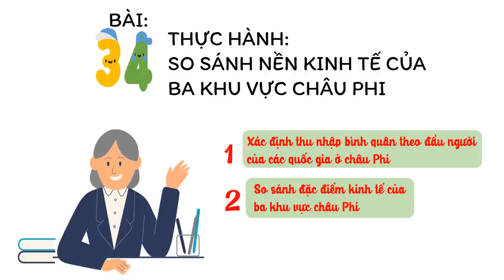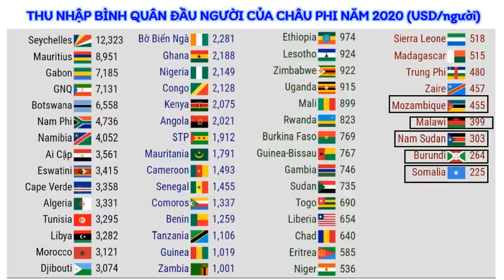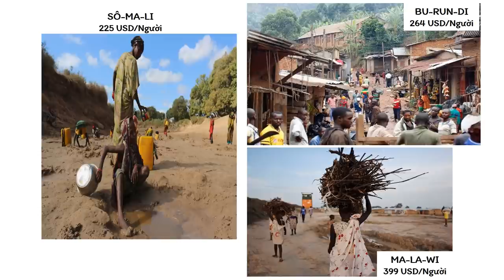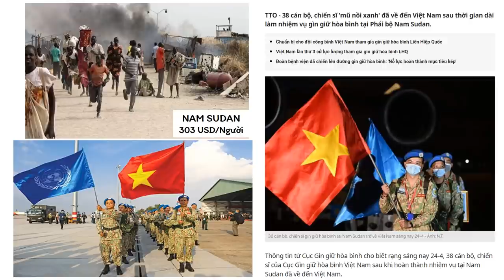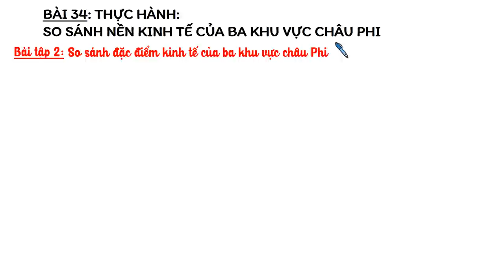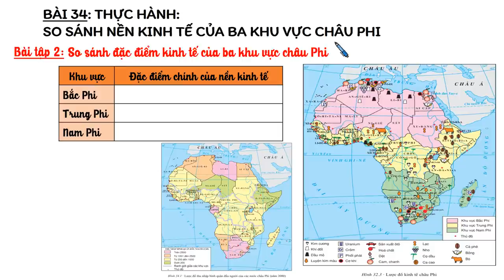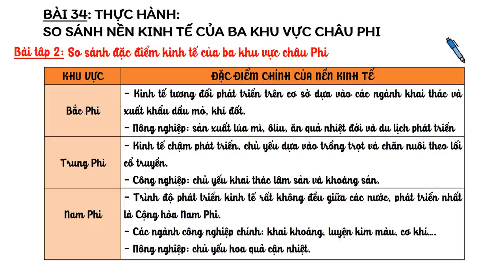ĐỊA LÝ 7 (Tuần 15 / HK1) - Tiết 29 - Thực hành: SO SÁNH NỀN KINH TẾ CỦA BA KHU VỰC CHÂU PHI